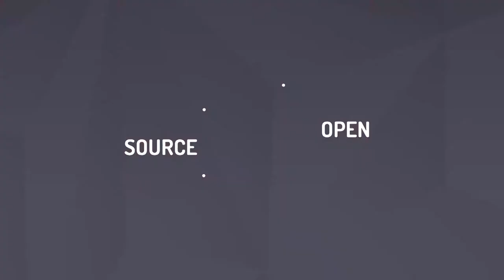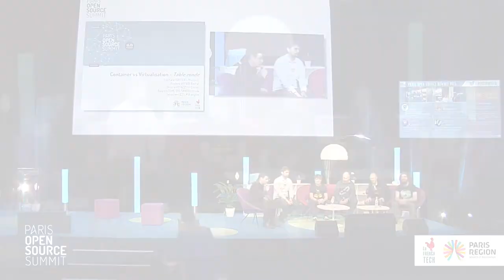POSS15 TECH - Table ronde : Container vs Virtualisation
Table ronde : container vs Virtualisation
Animateur : Stéphane VINCENT, Alter Way
Stéphane GOUDEAU, Microsoft
Frederic LEPIED, Red Hat,
Jerome PETAZZONI, Docker,
Joaquim TOME DOS SANTOS, Ikoula,
Sébastien GEST, Mill-engine